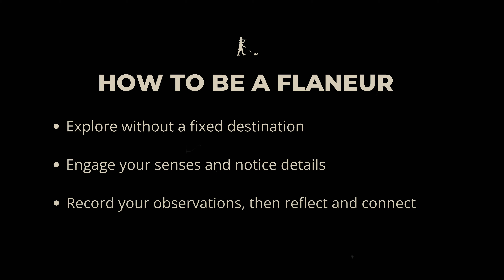How to be a FLANEUR (We Explored Belgrade, Serbia on Foot) 🚶‍♂️ [S01E02]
🚶‍♂️ Tag along on our day in Belgrade, Serbia as we explore the city like flaneurs and try to uncover hidden gems.

0:00 - Intro
0:11 - What is a flaneur
1:11 - Starting our exploration in Belgrade
1:29 - How to be a flaneur
2:04 - Coffee time
2:32 - Flaneur Principle #1
3:38 - Flaneur Principle #2
4:19 - Local art gallery and encounter
5:32 - Flaneur Principle #3
6:30 - Default Mode Network (DMN)
6:48 - Drinking mulled wine
7:05 - Observations about Belgrade
7:42 - Tourist vs flaneur
8:35 - Watching the sunset and recapping the day
9:02 - Benefits of the flaneur lifestyle
10:19 - Overarching flaneur philosophy
10:36 - What's coming next

In this travel documentary, we take a day to see the REAL Belgrade in flaneur fashion. We're staying in the city for a month, so for us this is our initial exploration.

Learn how to be a flaneur and discover a new city along with us.

What is a flaneur? It's a deliberately aimless urban wanderer.

We'll discuss the concept and share how it can be applied as an overarching approach to life.

Join us in discovering the art of being a flaneur.

My name’s Blake and I’m slow traveling the globe with my g/f while building online 💻 Join us as we document the ups, downs, and lessons learned while designing a life of freedom 🐢

Let’s go down the rabbit hole…

FREE RESOURCES ➤➤

DETOURS ➤➤

Intro/outro music credit: Evgeny Bardyuzha